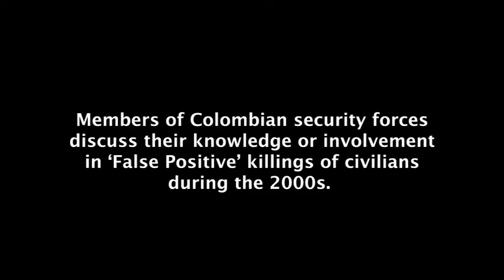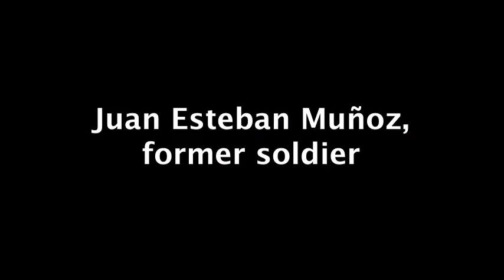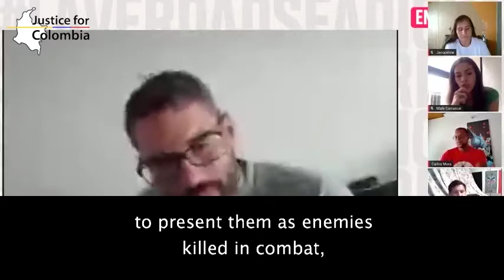'I committed extrajudicial executions': Colombian soldiers on False Positive killings (Oct 2020)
In this online event held in October 2020, current and former members of the Colombian security forces describe their involvement or knowledge of 'False Positive' killings of civilians during the 2000s.

Thousands of mainly-young people were lured with fake job offers before being killed and presented as guerrillas killed in combat to imply success in the Colombian state's military campaign against the FARC. Soldiers also received financial and other incentives for kills.

The False Positive atrocities are one of the principal cases under investigation by the Special Jurisdiction for Peace, created in the 2016 peace agreement to investigate and prosecute major human rights violations committed during the conflict.

Speakers:
- Carlos Mora, soldier
- Juan Esteban Montoya, former soldier
- Omar Rojas, former police colonel

The event was organised by human rights organisation, the Mothers of False Positives (Madres de Falsos Positivos, MAFAPO), who also took part.